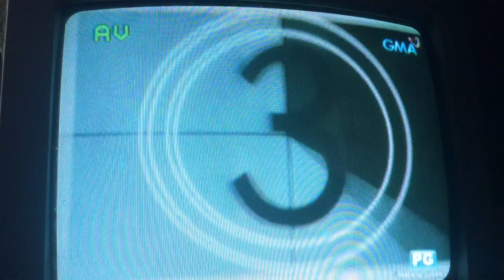Justice League - GMA Outro (TV Version)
Recorded on May 3, 2021. Credits to DC Comics, Warner Bros. Pictures & GMA Network.